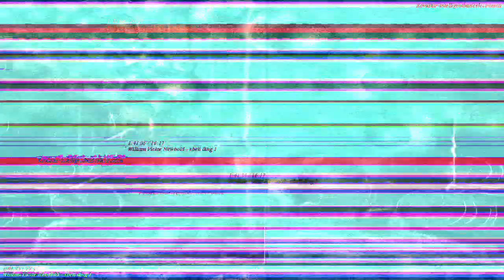[EPILEPSY WARNING] Movie 23 04 13 00h54m28s *Photosensitivity Warning*